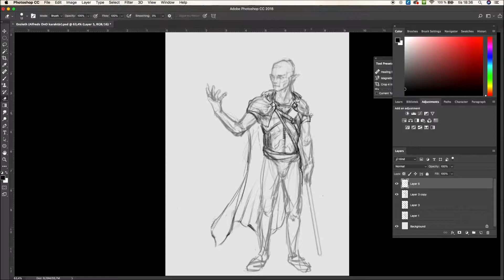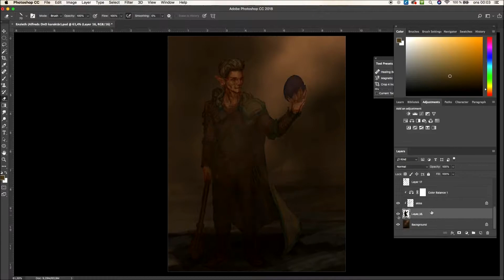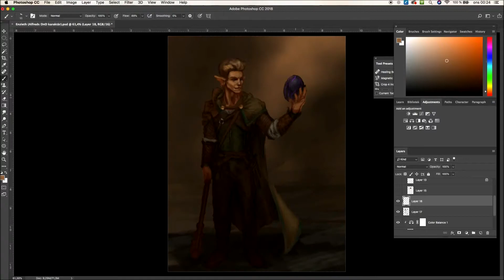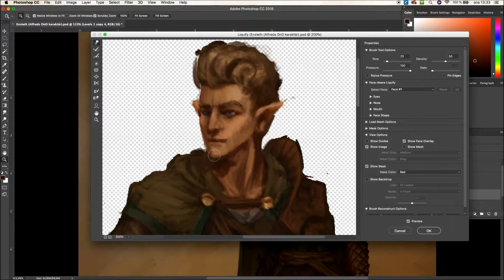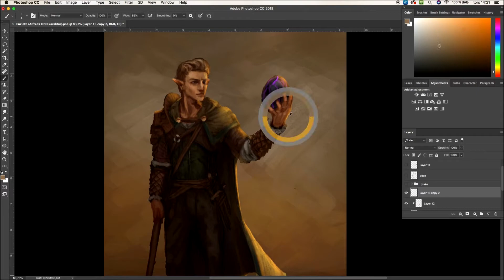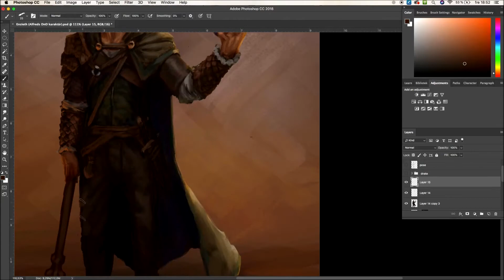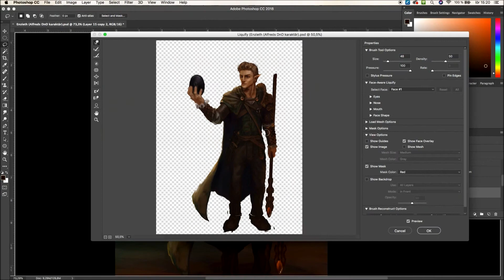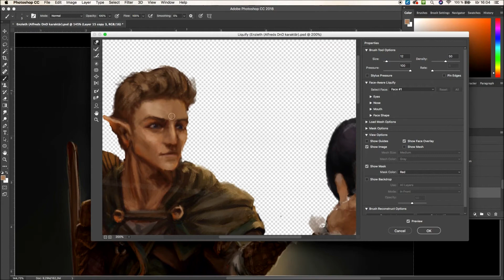Fantasy D&D Character - Speed Painting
Here's my first art video on youtube, for this one, I didn't do any voice-over but in the future, I'm planning on doing a few tutorials...Even if you're not interested.

This is my friend's half-elf character in D&D and this is how he described him.